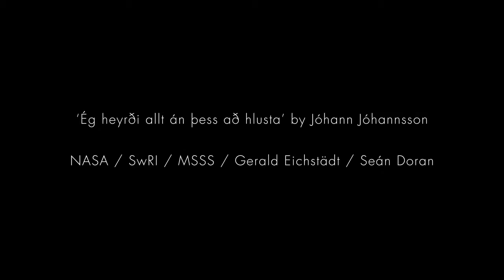HAJDE DA MALO PUTUJEMO SUNČEVIM SISTEMOM - Jupiter-9